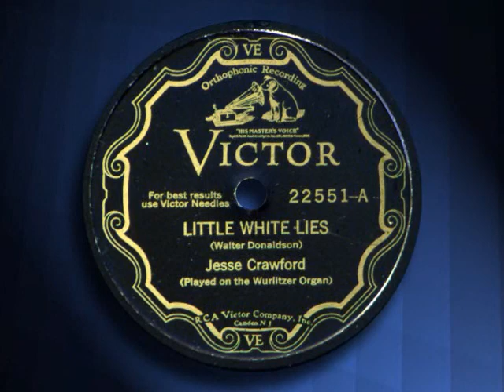Jesse Crawford - Little White Lies (1930)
Words and Music by Walter Donaldson
performed by Jesse Crawford on the Wurlitzer organ
Recorded September 30, 1930
Victor 22551

It should be remembered that the silent films were never silent but were almost always accompanied by piano, organ or a small ensemble of musicians using musical scores compiled by the studios and distributed with the films.  The Wurlitzer organ was often used in theatres to provide the accompanying music to fit the mood of the film and often provided the necessary sound effects as well.

Jesse Crawford was probably the most famous of the theatre organists of the silent film era. In 1911 He began his career as a organist in the state Washington and Montana and by 1918 became first organist at Grauman's Million Dollar Theatre in Los Angeles where he got his first chance to play a Wurlitzer theatre organ. In 1921 he was hired to play the 29 rank Wurlitzer in the Chicago Theatre.  Between 1926 and 1933 he performed at the Paramount Theatre in New York City.

The images in this video are from the silent film era and likely represent some of the same films that Jesse Crawford accompanied during the 1920s.

The films and performers in the images are listed below:

0:19 "The Merry Widow" (1925) - John Gilbert and Mae Murray
0:29 "The Charmer" (1925) - Wallace MacDonald and Pola Negri
0:39 "Lonesome Ladies" (1927) - Lewis Stone and Jane Winton
0:49 "The Boob" (1926) - George K. Arthur and Gertrude Olmstead
0:59 "Broadway After Dark" (1924) Carmel Myers and Adolphe Menjou
1:09 "The Heart of Maryland" (1927) - Dolores Costello and Jason Robards, Sr.
1:19 "Wings" (1927) - Charles Buddy Rogers and Clara Bow
1:29 "Week End Husbands" (1924) - Alma Rubens and Henry Hebert
1:38 "Camille" (1926) - Gilbert Roland and Norma Talmadge
1:47 "Babbitt" (1924) - Carmel Myers and Willard Louis
1:56 "Celebrity" (1928) - Robert Armstrong and Lina Basquette
2:06 "Lone Star Ranger" (1923) - Billie Dove and Tom Mix
2:16 "The Lone Hand" (1922) -Marjorie Daw and Hoot Gibson
2:25 "Beloved Rogue" (1927) - Marceline Day and John Barrymore
2:35 "Happiness Ahead" (1928) - Edmund Lowe and Colleen Moore
2:44 "Cameo Kirby" (1923) - John Gilbert and Gertrude Olmstead
2:54 "The Dark Angel" (1925)- Ronald Colman and Vilma Banky
3:03 "The Affairs of Anatol" (1921) - Wallace Reid and Wanda Hawley
3:13 "Fair Week" (1924) - Walter Hiers and Constance Wilson